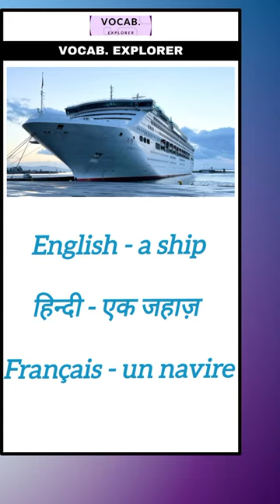Pronunciation of 'a ship' in English, Hindi and French.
Learn to pronounce 'a ship' in English, Hindi and French.